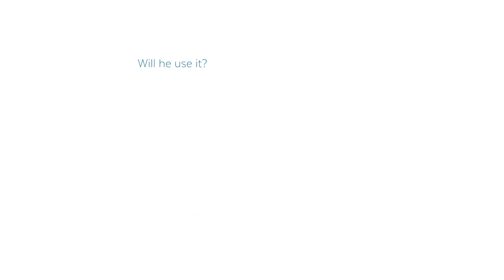MCI's We Said!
This short teaser video presents a small sample of the questions we hear when we talk to people about male contraception. This is made as part of our "We Said" campaign, which seeks to crowdsource people's perspectives on the future of male contraception so that we can explore together the dynamics of a choice-maximized world of contraception! Please share your own thoughts on this by visiting today!